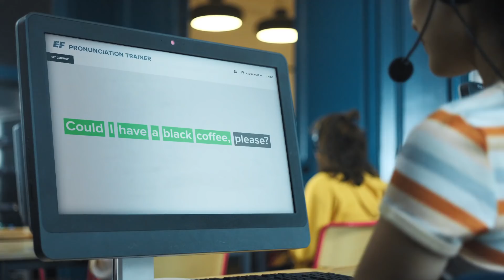Your future starts here – with EF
Are you ready for your future? See the world, experience a new culture, make friends from 100 countries and prepare for your global future. Start any Monday and study from two weeks to a whole year.